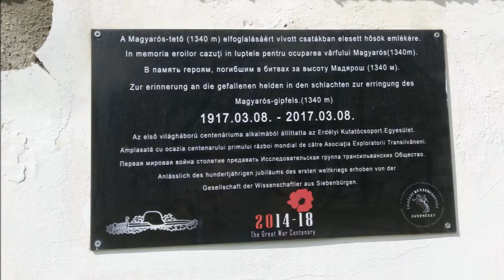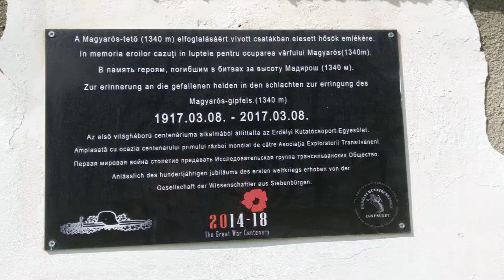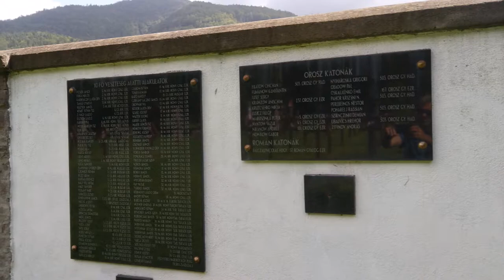Cimitirul militar Valea Uzului Harghita Romania / Úzvölgyi katonai temető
Aici au fost înhumați peste 1300 morți de război de șapte naționalități diferite: germani, maghiari, ruși, români, sârbi, austrieci și italieni, provenind din mai multe armate: austro-ungară, germană, rusă și română din Primul Război Mondial și din cel de-al Doilea Război Mondial.